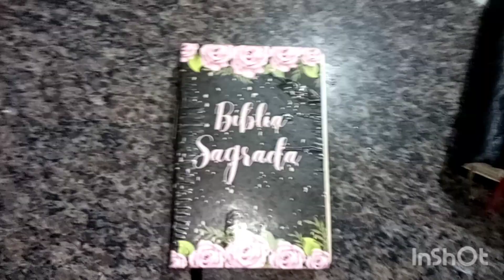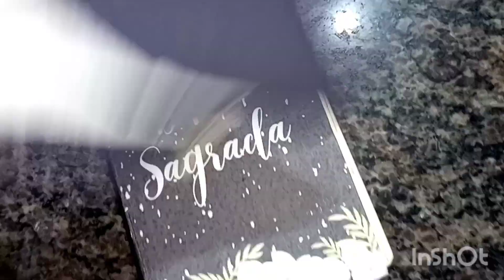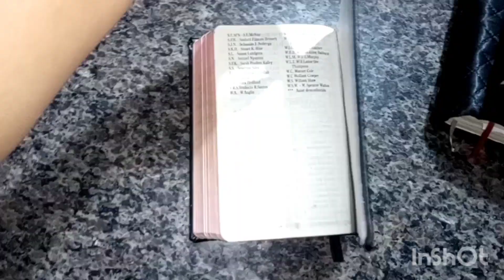capa para bíblia de corino.